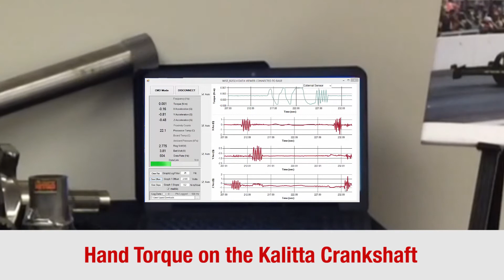Wireless System for Strain Gages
Dr. Douglas Baker, CTO of TECAT Performance Systems, explains how their WISER system, used with Micro-Measurements strain gages, enabled Kalitta Motorsports to optimize their top fuel dragster setup.